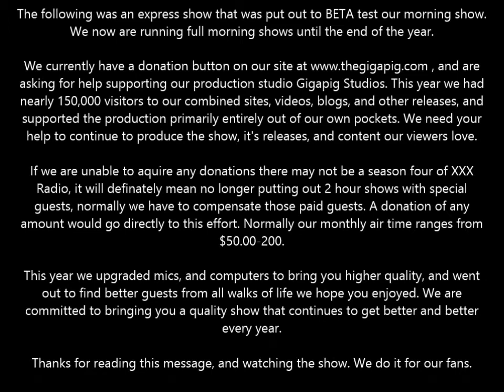XXX Radio Express - Morning Show 11/01/2013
Wake up with XXX Radio!

Maybe your just heading to bed after a long night, or perhaps getting up for the day. Consider joining us for the XXX Radio morning show.

Limited edition release - Season 3 Creative Commons Project

Please consider visititing our adult store which supports the show and fees that go into production and equipment. Our adult toy store also supports the free portion of our magazine and doimain fees. Any funding that remains goes to charity at years end. Thank you.